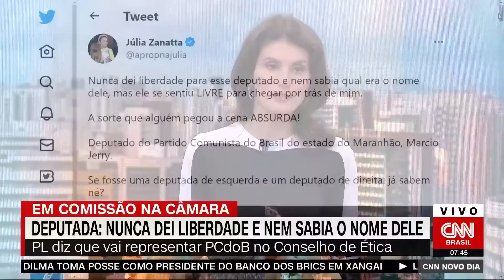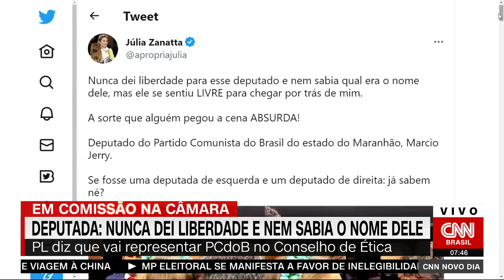Deputada do PL acusa colega do PCdoB de assédio; ele nega | CNN NOVO DIA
A deputada Júlia Zanatta (PL-SC) acusou o deputado Márcio Jerry (PCdoB-MA) de assédio durante uma sessão na Câmara dos Deputados, na terça-feira (11). O episódio aconteceu durante uma discussão na Comissão de Segurança Pública e Combate ao Crime Organizado.